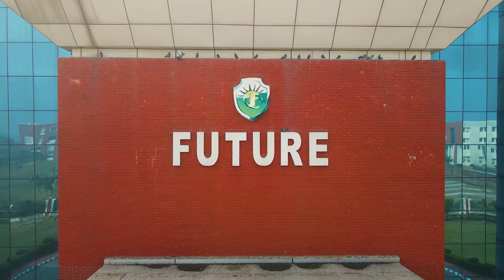Future Group of Institutions, Bareilly Uttar Pradesh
Future Group of Institutions believes that “The beautiful thing about learning is nobody can take it away from you!” Only by providing a comprehensive atmosphere in which learning opportunities arise organically can this be accomplished. Our entire system is designed in such a way that young minds are encouraged to probe & find solutions in the most natural way possible.